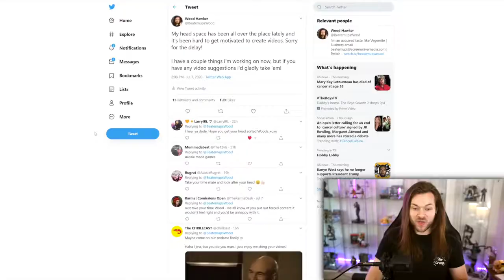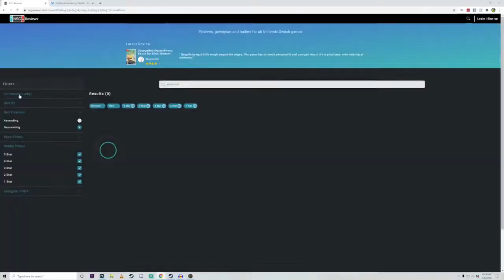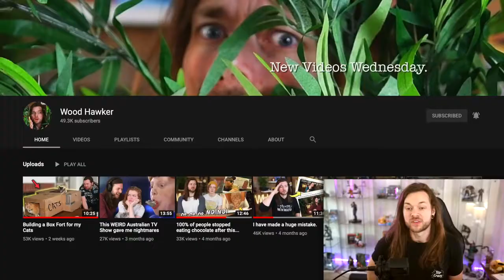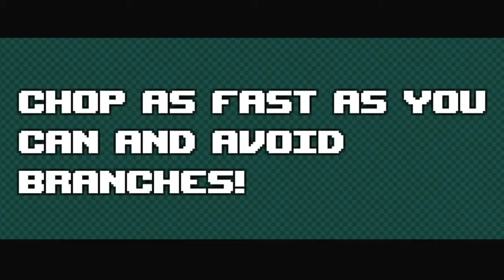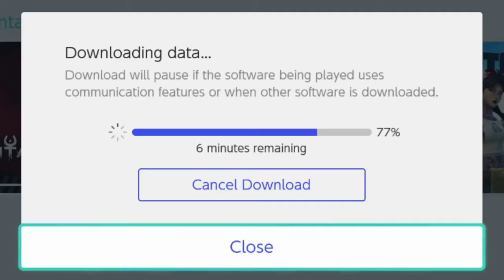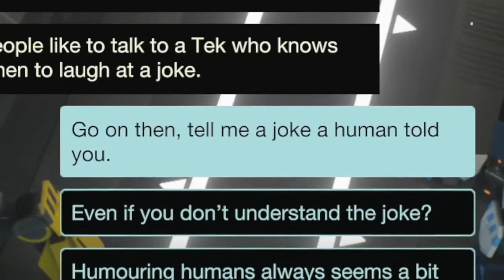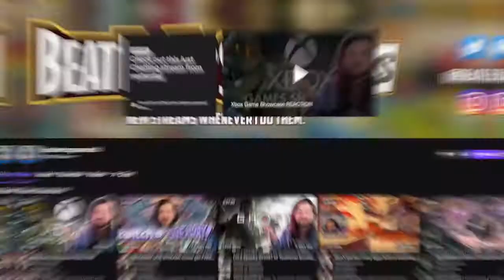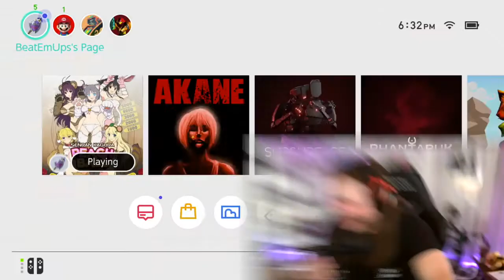I Gave My PAYPAL to a Nintendo Switch Game Generator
| Sky is celebrating their 1-year anniversary with a huge update, join millions of players! I let a Random Generator BUY me Nintendo Switch games on the eShop.